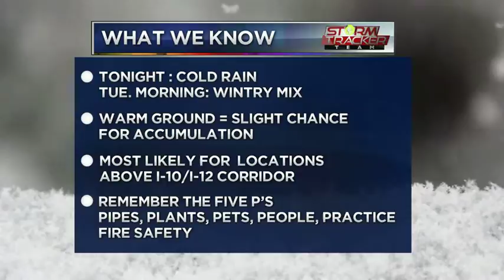Weather Brief AM (January 28, 2019)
Your latest weather brief with Meteorologist Kevan Smith.